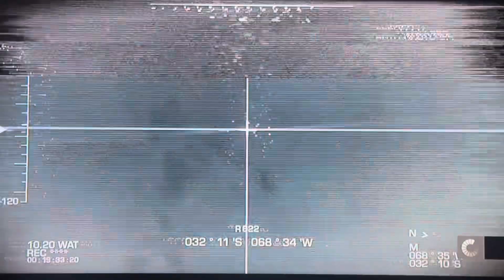High Value Target! 🎯 (Like & Subscribe! 🙏🏻)